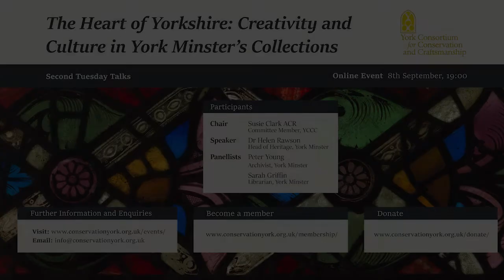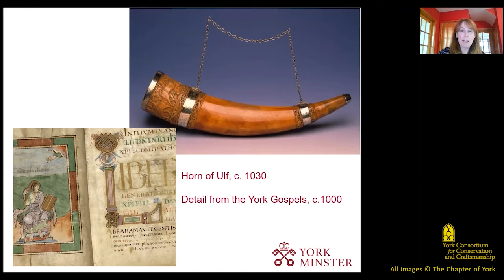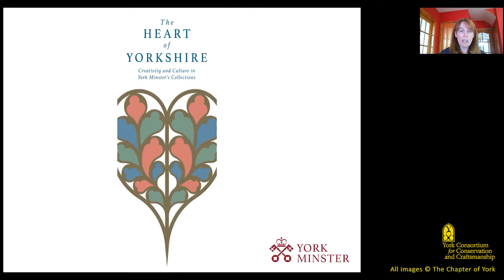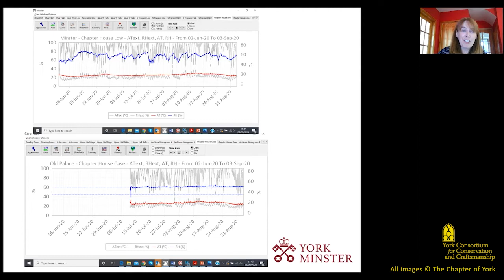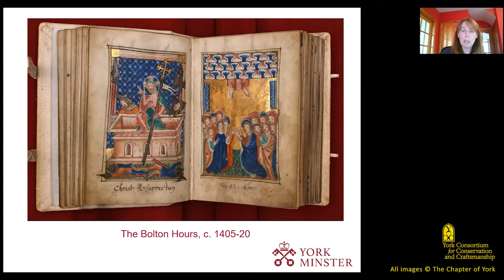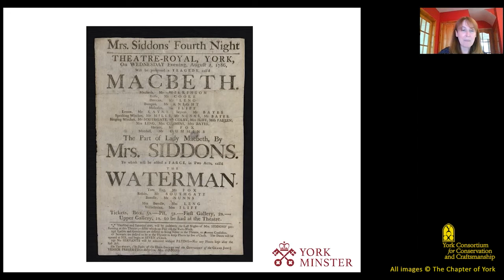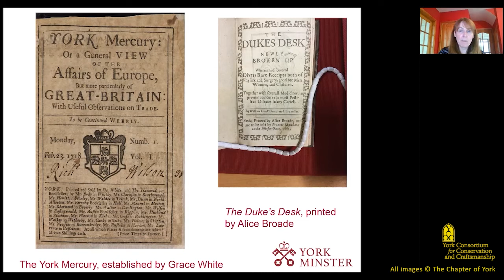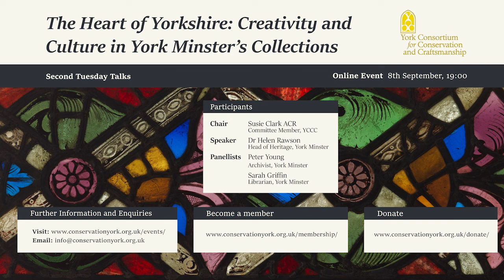Second Tuesday Talks | September 2020 | The Heart of Yorkshire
Dr Helen Rawson (Head of Heritage, York Minster) discusses the challenges and opportunities involved in curating the upcoming temporary exhibition ‘The Heart of Yorkshire: Creativity and Culture in York Minster’s Collections’. Following Helen’s presentation, she is then joined by Peter Young and Sarah Griffin, for a Q&A discussion session.

About the YCCC

The York Consortium is an association of individuals and companies who are actively engaged in, or support, the conservation of built and artistic heritage, and the craft skills necessary for its preservation. While many of our member conservators and crafts workers are based in Yorkshire, their knowledge and skills are in demand locally, nationally and internationally.

For more information about the YCCC, or to become a member, please visit our

Original event held via Zoom at 19:00, 8th September 2020